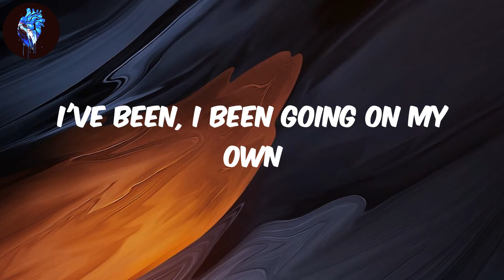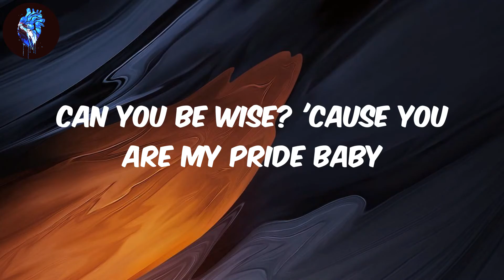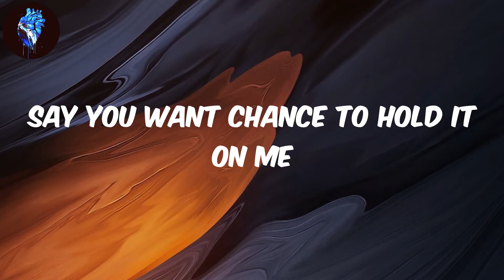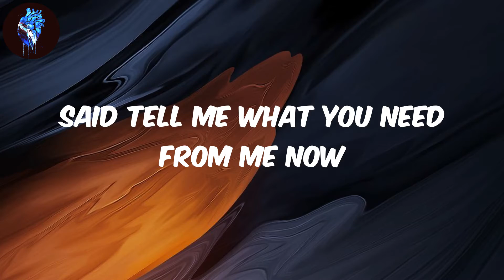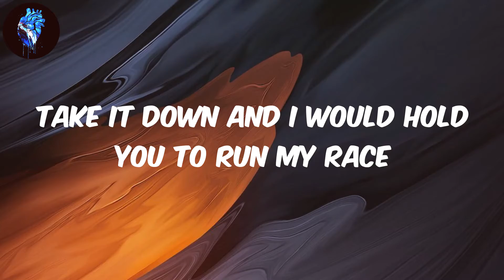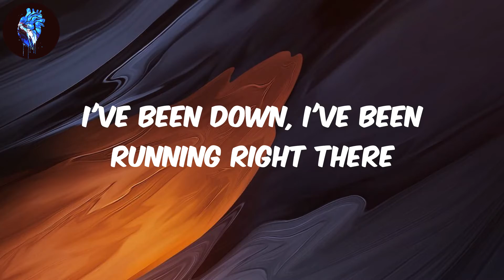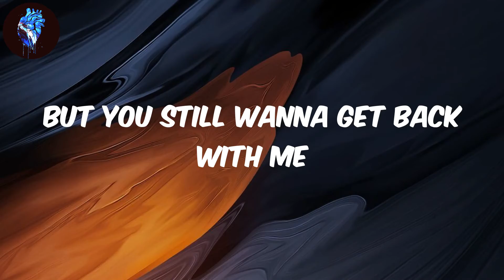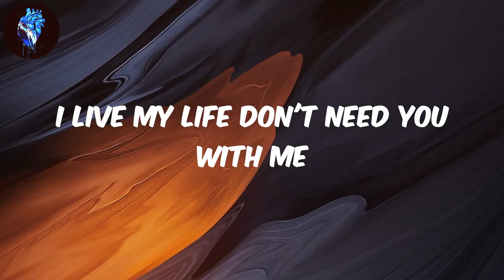Tems - (Lyrics) Damages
Lyrics Damages - Tems
Back then when I was a new youngie
Surely you were tryna run on me
I've been, I been going on my own
I been, I been doing things unknown
Since day one you running right back
Save the drama you running off track
Is a one life, you tell me one life
One time, you tell me one time
Open your eyes, open your eyes baby
Can you be wise? 'Cause you are my pride baby
I'm on a way, I'm on the run baby
Leave me alone, leave me alone, take it back now
I put you on there
Say you want chance to hold it on me
I finna hold it back
Turn you right 'round
Taking my way
So tell me what you need from me now
I'm not what you need to be now
'Cause I'm done with it now
No more damages now
Said tell me what you need from me now
No more damages no no
(No more damage)
Back then when I was a baby girl
I was yours and you were my world
Tell me what you wanna do for me now
Take it down and I would hold you to run my race
Could you run it right there?
Run my race 'cause you take it right there
I've been down, I've been running right there
I've been out, could you take it back there?
Pull up tonight I might be risky
But mister man forget the whiskey
But you still wanna get back with me
You tryna to be the one to deal with
Don't call my phone, you're not a mad man
You missed the way, inna the one chance
I live my life don't need you with me
Yeah yeah
You're not where I need to be now
(No more damage)